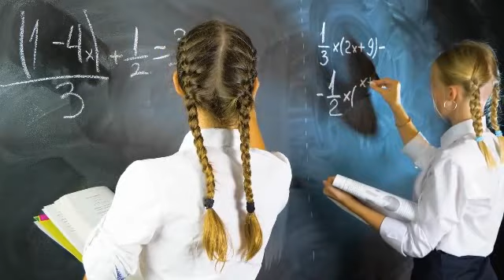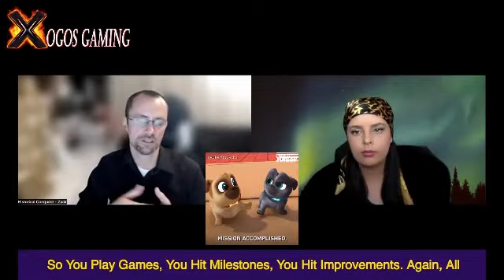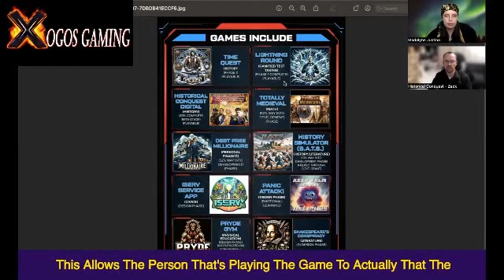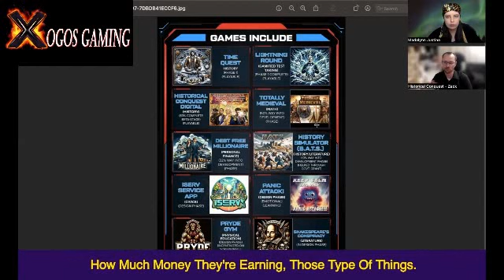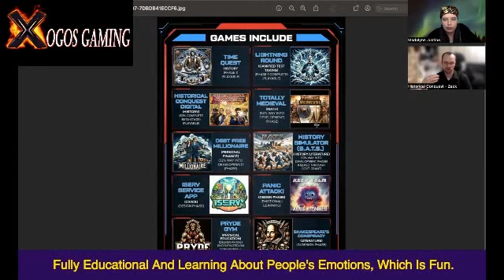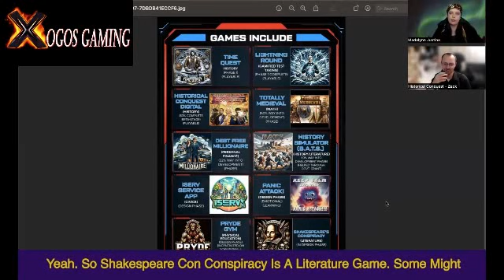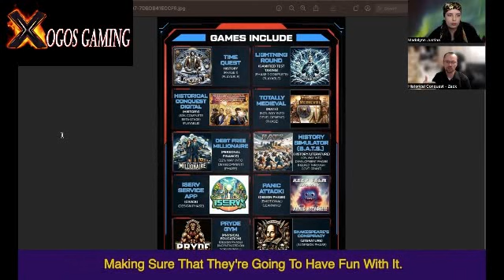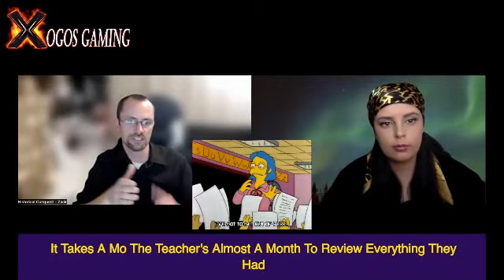Xogos Gaming Introduces our Kickstarter Fundraiser with MJ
Embark on a transformative Kickstarter journey with Xogos Gaming, a fully operational system in its beta phase, already rewriting the rules of education. More than just pixels on a screen, Xogos is an immersive universe where fun meets knowledge, and every move unlocks potential. With over already $50,000 invested, this campaign isn't just about development—it's a movement reshaping the future of education. The game's revolutionary incentive program, featuring exclusive in-game cryptocurrencies, extends beyond the digital realm. These unique tokens hold real-world value, funding scholarships for students about to embark on their educational journey. Noteworthy for parents: Xogos Gaming's incentives reach beyond the screen, creating a holistic experience that rewards learning and growth both on and off the virtual battlefield. Join the revolution—back Xogos Gaming today and be part of shaping a brighter, more accessible future for education.